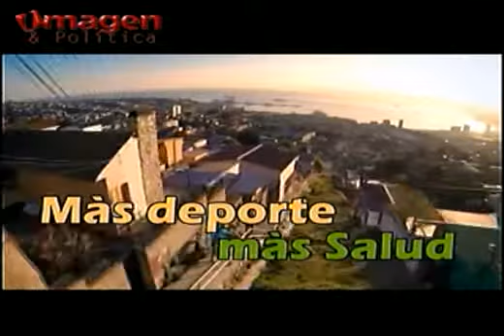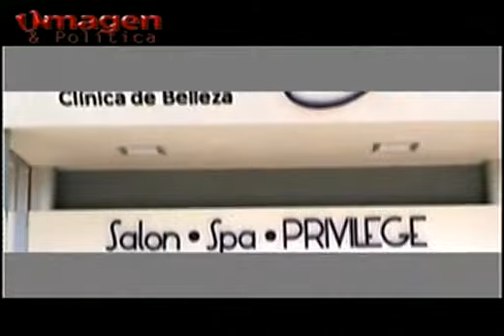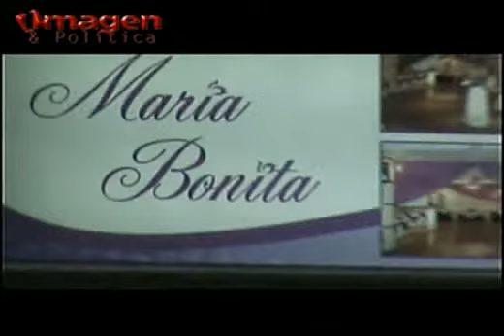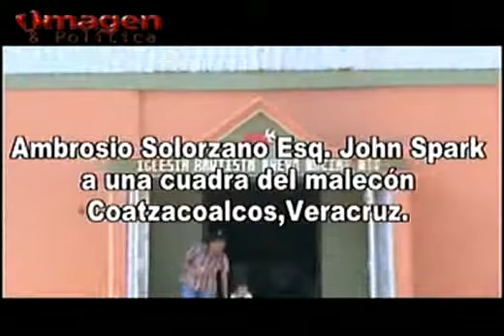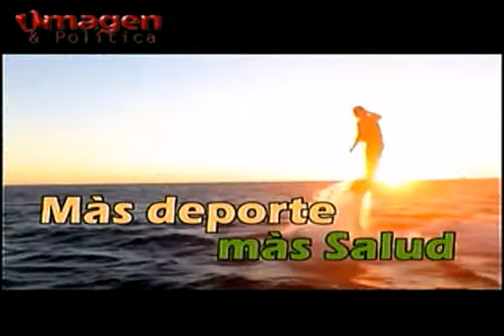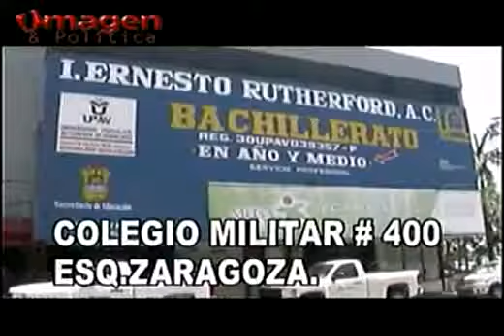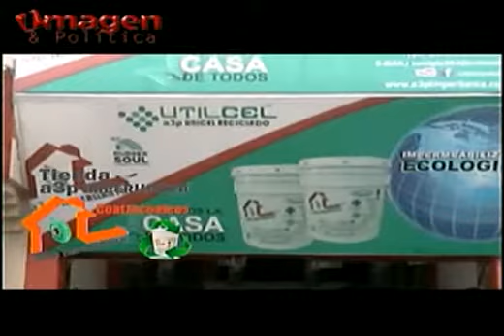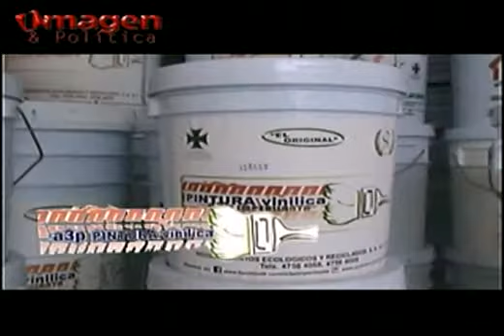Las noticias al Día 13AGOSTO2014